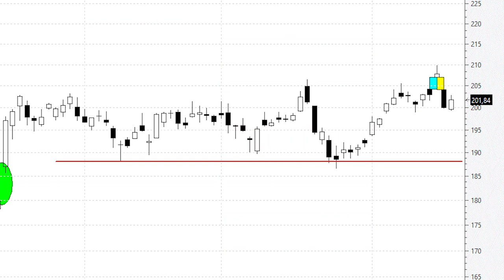¿Todavía no sabes qué es una vuelta en 'isla'? Échale un vistazo a Goldman Sachs